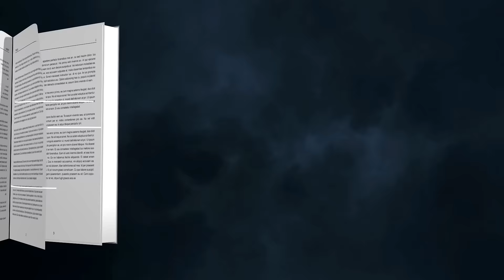Slug Wiseman (2022) - Official Trailer #2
Slug Wiseman reaches out after death, determined to prey on those who have either endorsed or witnessed his execution, and his quest approaches its climactic horror, bringing the nation once again to tremulous gibbering in what is set in the aftermath of a horrific execution.

The Book